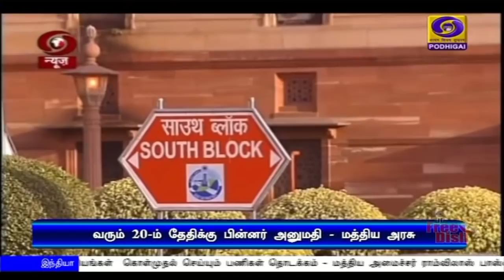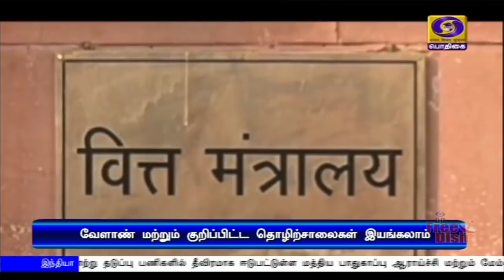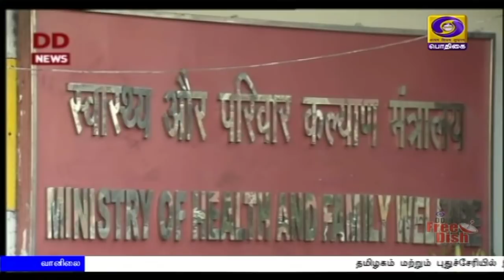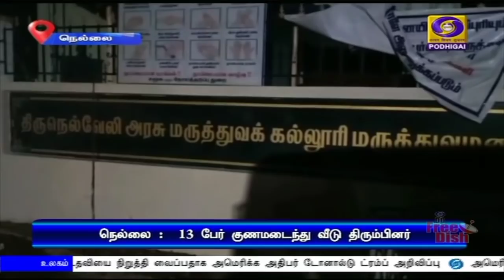பொதிகை காலை 11.00 மணி செய்திகள் [15.04.2020]PodhigaiTamilNews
1) ஊரடங்கு நீட்டிக்கப்பட்டுள்ள சூழலில், வேளாண் , தோட்டக்கலை, கட்டுமானப் பணிகள், குறிப்பிட்ட தொழிற்சாலைகள் இயக்கம் உள்ளிட்ட 20 பணிகளை மேற்கொள்ள  மத்திய அரசு அனுமதி - வரும் 20ம் தேதி முதல் நடைமுறைக்கு வரும்.

2) பிரதமர் நரேந்திர மோதி தலைமையில் இன்று மாலை மத்திய அமைச்சரவைக் கூட்டம் - முக்கிய முடிவுகள் எடுக்கப்படும் என தகவல்.

3) ரபி பருவ காலத்தில் அறுவடை செய்யப்பட்ட தானியங்கள் உள்பட நாடு முழுவதும் உணவு தானியங்கள்  கொள்முதல் செய்யும் பணிகள் தொடக்கம் - மத்திய அமைச்சர் ராம்விலாஸ் பாஸ்வான்.Visit : TamilNews - Doordarshan